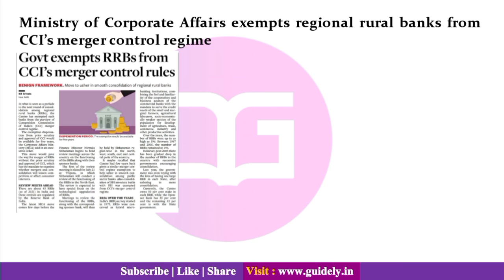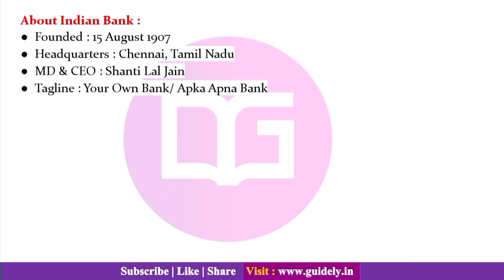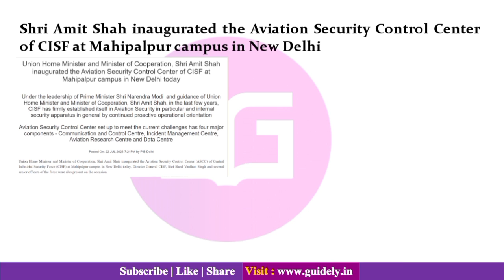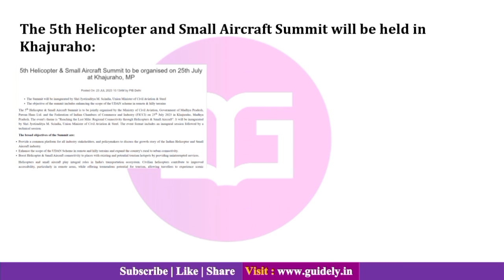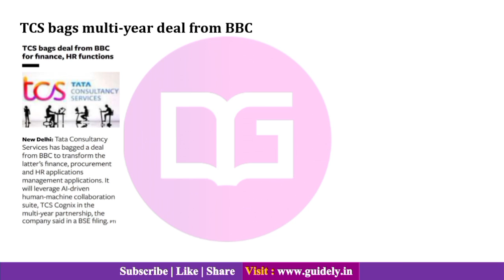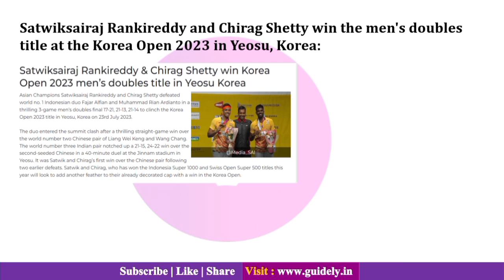Daily Current Affairs in 10 Min | 24th July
Join our Telegram Channel Guidely Current Affairs for daily updates and Daily CA Pdfs